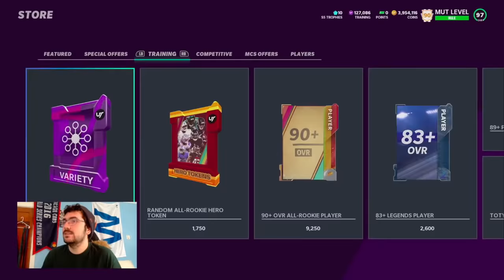*3 LTD PULLS* FROM INSANE TRAINING VARIETY PACK OPENING IN MADDEN 21!! IM THE KING OF THIS PACK!!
I'm the King of The Training Variety Pack!!  There is not much else to say about it haha!!  This was actually insane!!